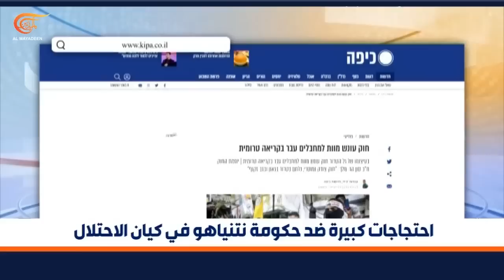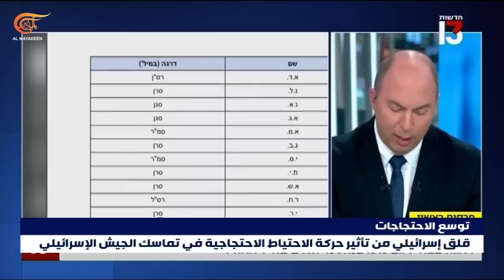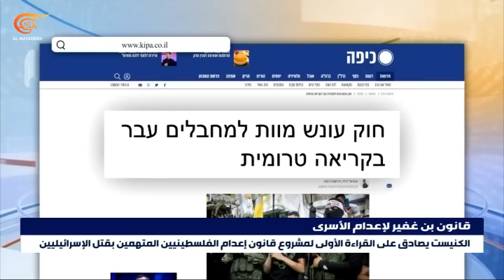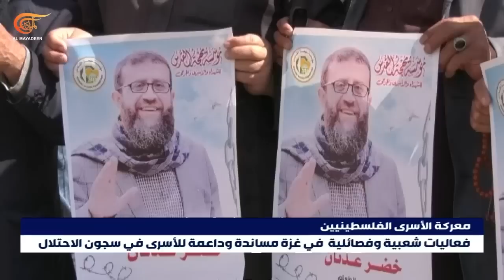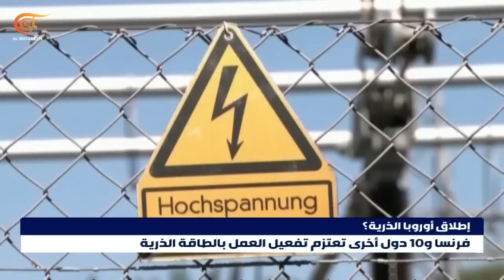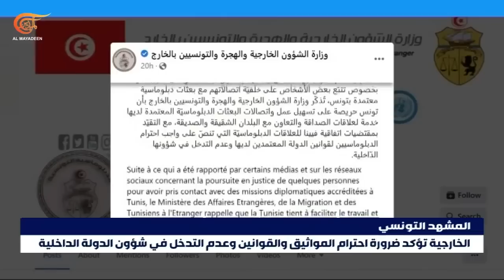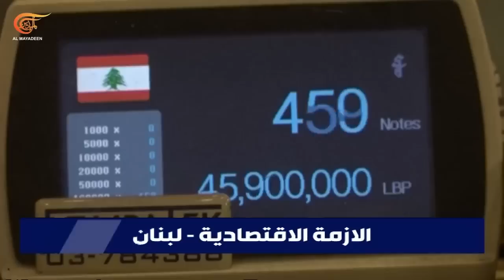نشرة السادسة | 2023-03-01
شرطة الاحتلال تقمع الاحتجاجات ضد حكومة نتنياهو والكنيست يصدق بقراءة أولية على قانون عقوبة الإعدام بحق المقاومين الفلسطينيين.
الدفاع الروسية تعلن صد هجوم مكثف بطائرات مسيرة تابعة لكييف على شبه جزيرة القرم.
طهران تطرد دبلوماسيين ألمانيين من عندها على خلفية تدخل برلين في الشؤون الداخلية وتؤكد إغلاق الملفات الخلافية مع الوكالة الدولية للطاقة الذرية.
 أردوغان يعلن أن الانتخابات الرئاسية التركية ستجرى في موعدها في أيار - مايو المقبل ويتهم المعارضة باستغلال كارثة الزلزال.